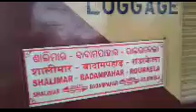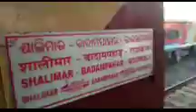38709 SANTRAGACHI KHARAGPUR LOCAL TRAIN FULL JOURNEY 1HOUR LATE TRAIN